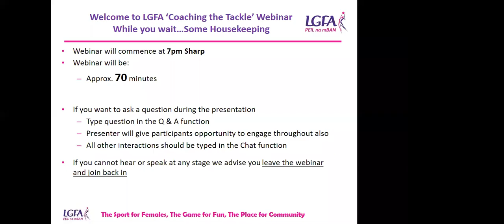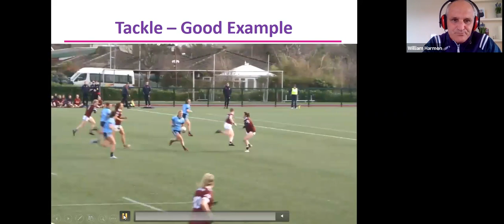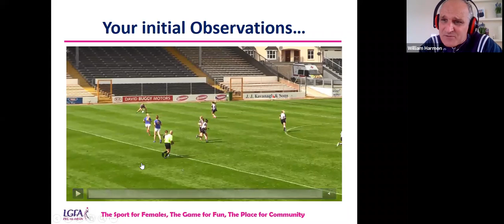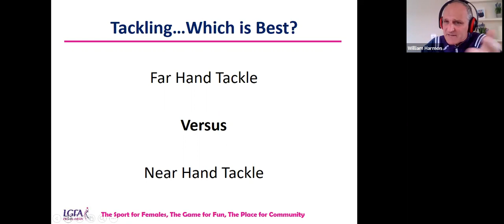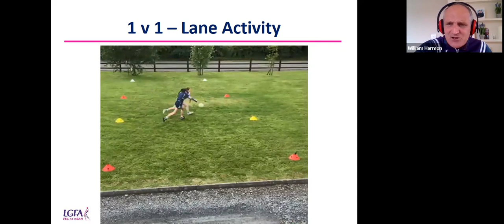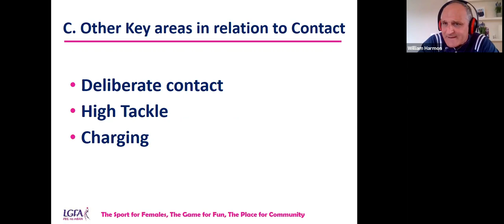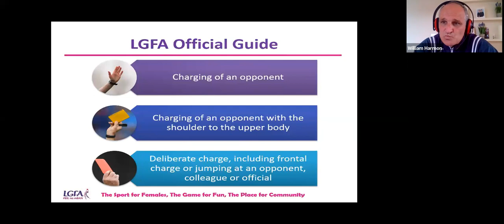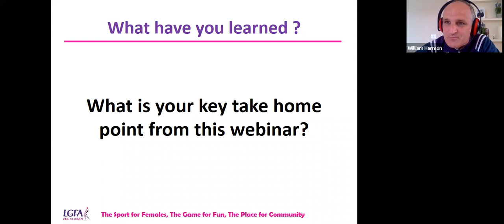LGFA Coach Education: Coaching The Tackle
Watch back on the LGFA Coach the Tackle webinar!